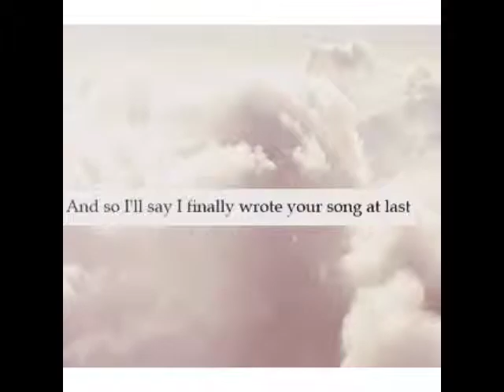Cody Carson Ft. Why worry!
Cody Carson is the lead singer for a band called Set It Off please check this band out. Absolutely amazing. This is my favorite singer and favorite band.          Enjoy :)